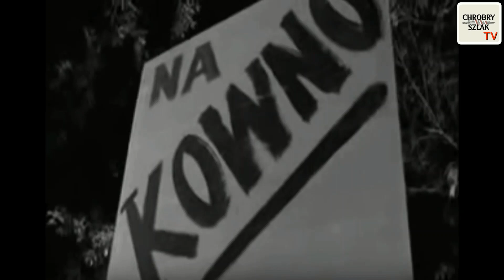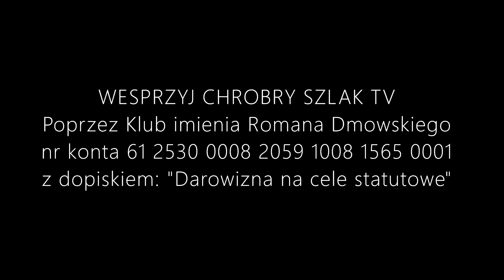Błędy polityczne i wojskowe Polski przed wybuchem wojny 1939 roku | Kamil Klimczak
1 września powoduje że powracają tragiczne wspomnienia wojny polsko-niemieckiej 1939 roku. Zanim wybrzmią znów głosy w dyskusji na temat przebiegu działań zbrojnych, uzbrojenia, taktyki i strategii obu stron, to należy przyjrzeć się błędom wojskowych i politycznych przywódców II Rzeczypospolitej, które doprowadziły do wybuchu wojny 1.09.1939. O tym w wystąpieniu Kamila Klimczaka.